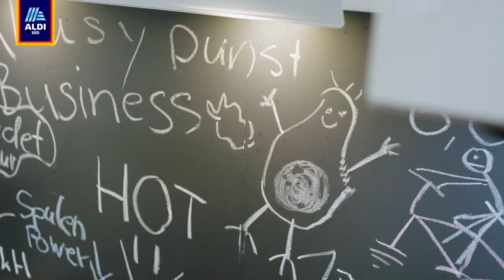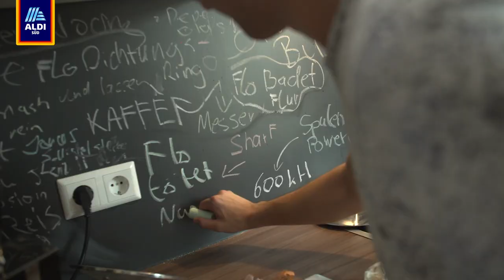Carbonara Vegetaria in der aldistudiküche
La Dolce Vita in der Bebelboys WG. Bei der vegetarischen Carbonara von Giuseppe, fliegen die Gefühle höher. Da kann auch schon mal etwas mehr Salz in die Soße. Zu den klassischen Zutaten: Spaghetti, Eiern, Zwiebeln, Knoblauch, Sahne und Parmesan, gesellt sich die Zucchini für einen vegetarischen Twist dazu.

Alle Zutaten findest du in unseren ALDI SÜD Filialen.